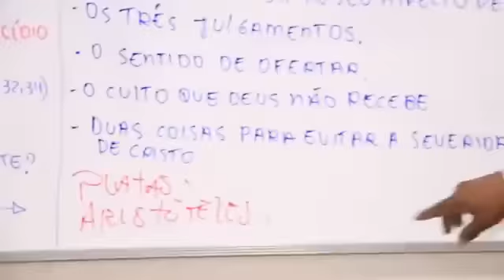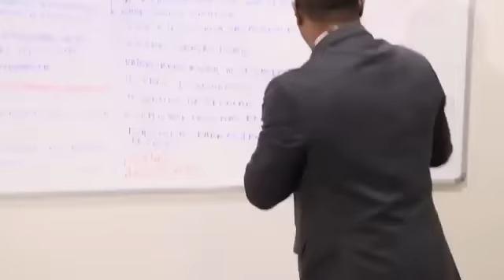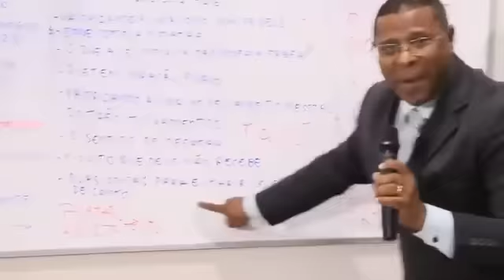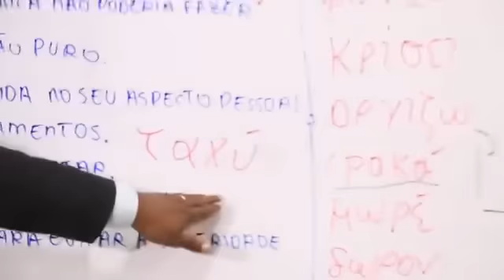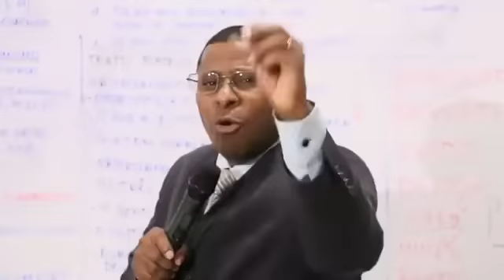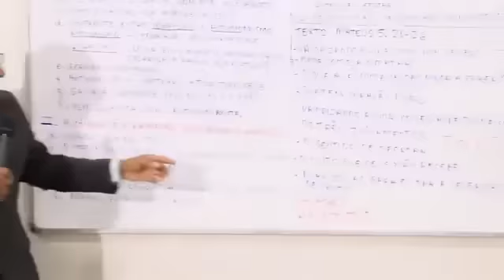VAI RECONCILIAR A TUA AMIZADE - PR. OSIEL GOMES